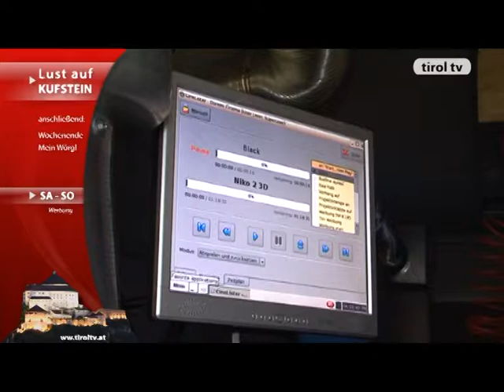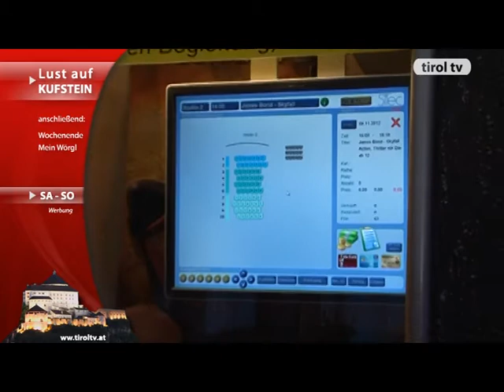tirol tv Lust auf Kufstein KW 45 2012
Herbstlauf FH
Tag der Blasmusik
Firstfeier VS Zell
Flohmarkt Arkade
Endstation Sehnsucht
Gefallenen Gedenkfeier